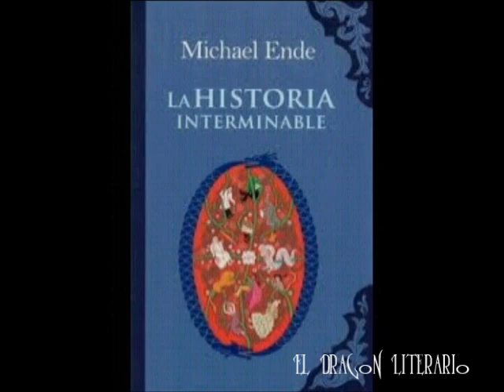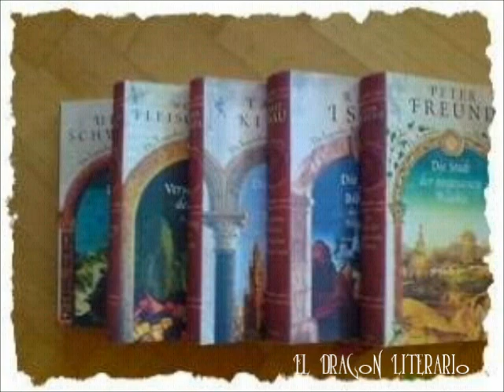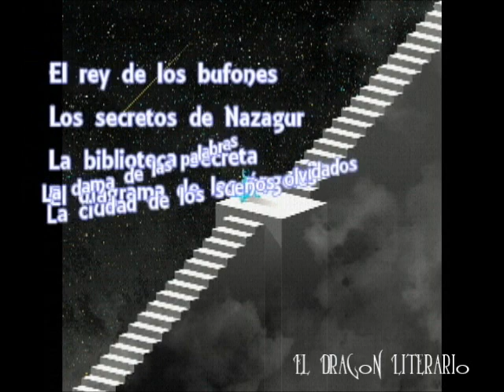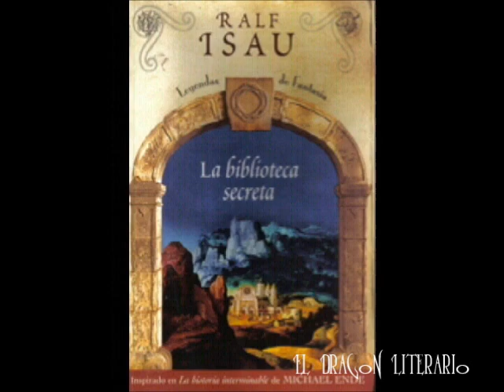Las ENTRAÑABLES Leyendas de "FANTASÍA".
Como parte de una serie de libros tributo a Michael Ende surgió "El rey de los bufones".